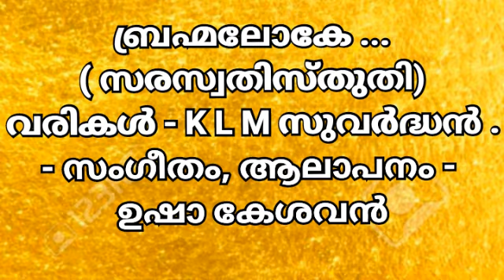ബ്രഹ്മലോകേ ...( സരസ്വതിസ്തുതി)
ബ്രഹ്മലോകേ ...
( സരസ്വതിസ്തുതി)
വരികൾ - K L M സുവർദ്ധൻ .
- സംഗീതം, ആലാപനം -
ഉഷാ കേശവൻ